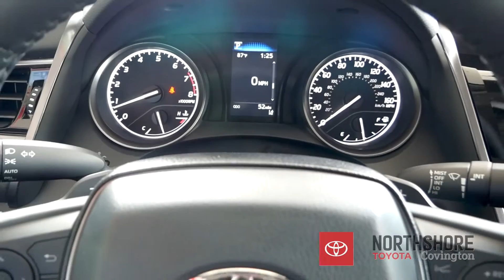Northshore Toyota | Leasing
Get directions to Northshore Toyota:
68500 HWY 190 Service Road
Covington, LA 70433